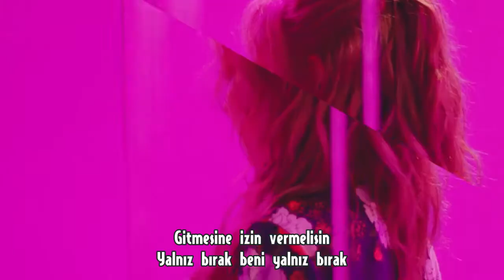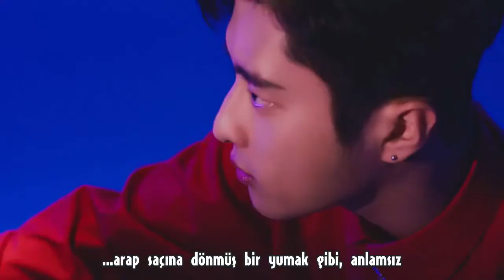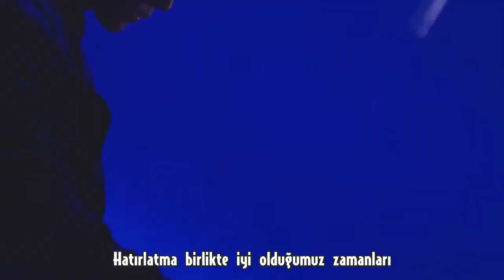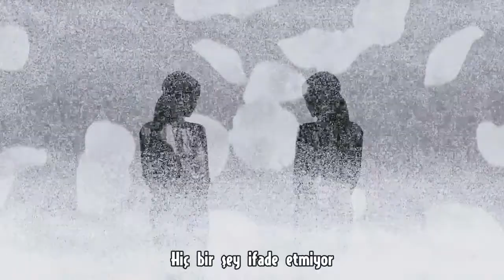Türkçe Alt yazılı- K.A.R.D - Dont Recall...TRSUB